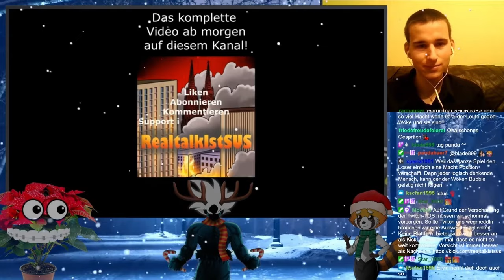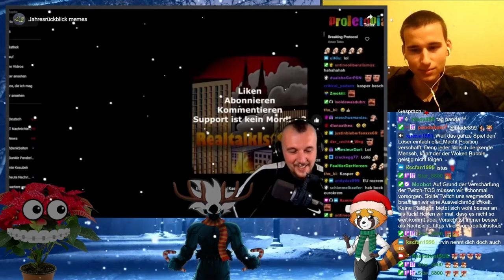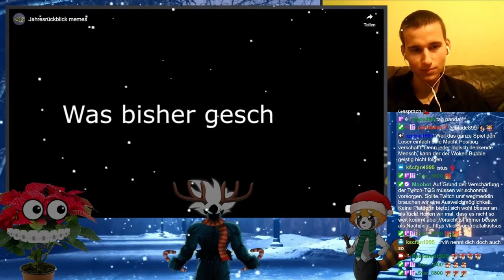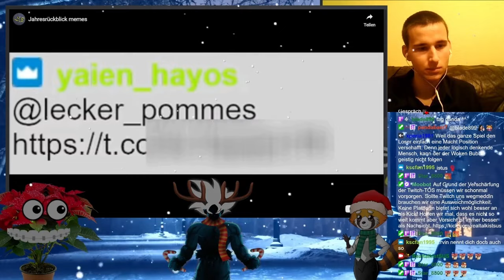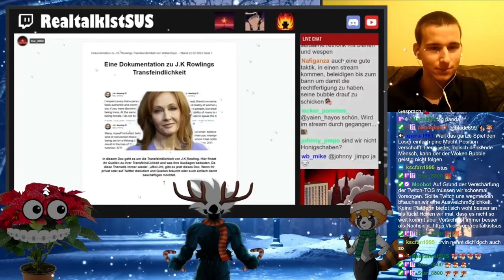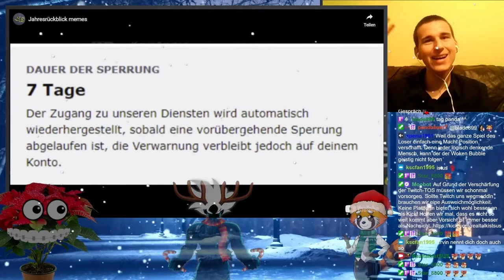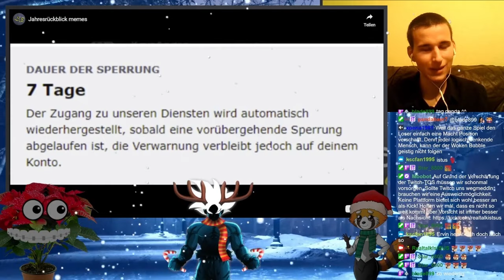Der Twitch Jahresrückblick 2023 | Mit Realtalkistsus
Shurjokas metapolitische Bedeutung - die Wokisten in der Defensive | Gespräch mit Realtalkistsus